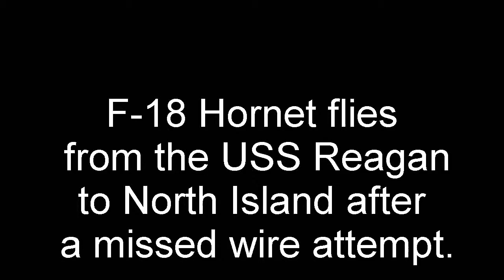F 18 Hornet flies from USS Reagan to North Island in FSX